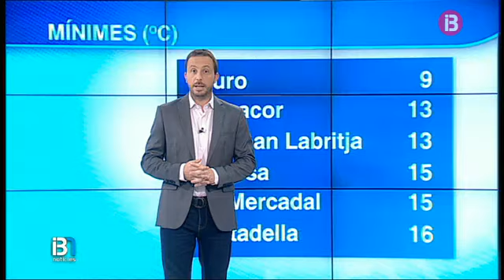El Temps Migdia 17-11-2014